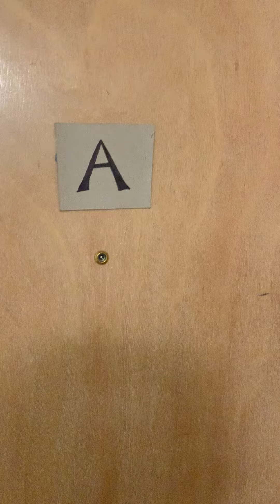145 Endicott Street